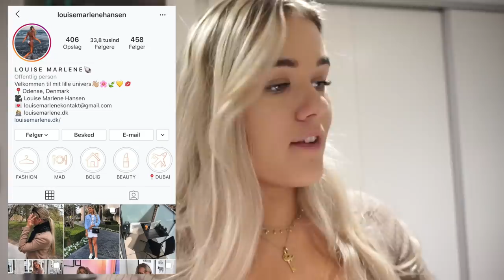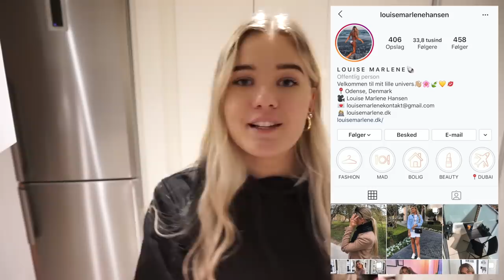VORES AFTENSMAD I EN UGE #2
Hey alle sammen.
Jeg håber, I fandt videoen interessant! Og tusind tak fordi I så med.

Min blog: louisemarlene.dk

INFO OM MIG:
Mit navn er Louise

xx